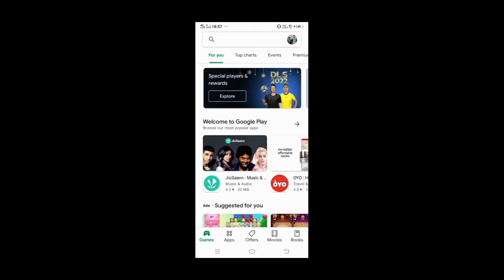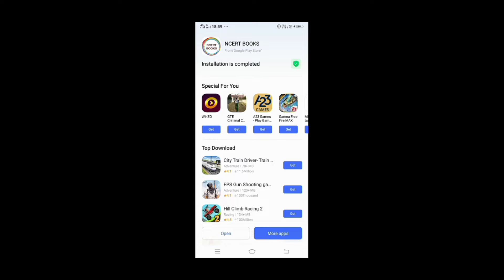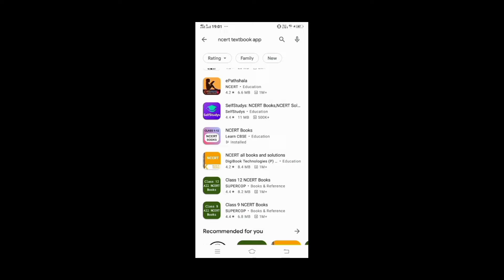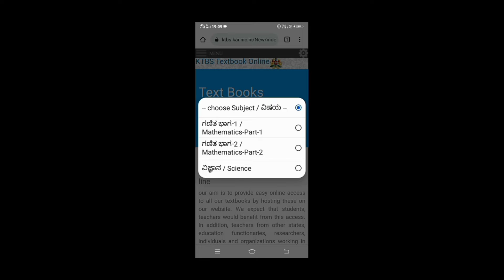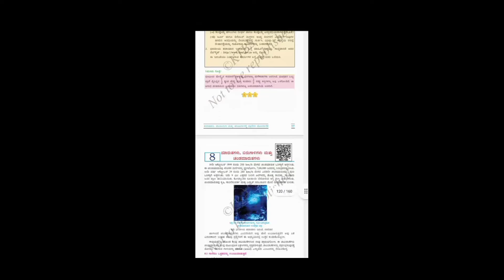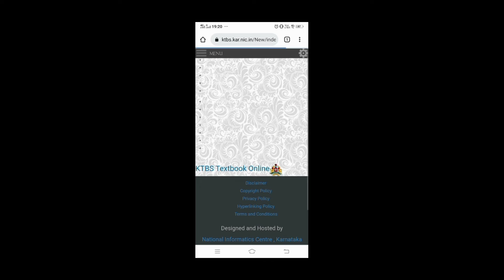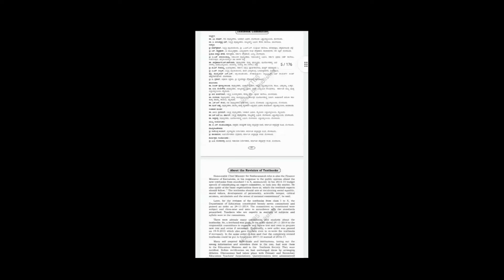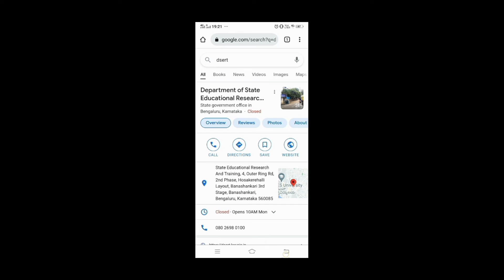ಸರ್ಕಾರಿ ಪಠ್ಯ ಪುಸ್ತಕಗಳನ್ನು ಉಚಿತವಾಗಿ ಡೌನ್‌ಲೋಡ್ ಮಾಡುವುದು ಹೇಗೆ?|NCERT| DSERT| Sutta Mutta